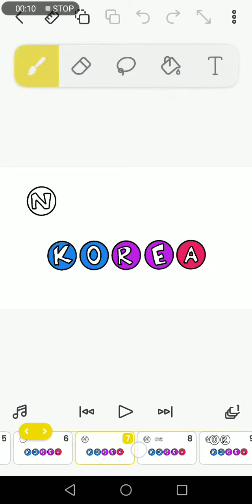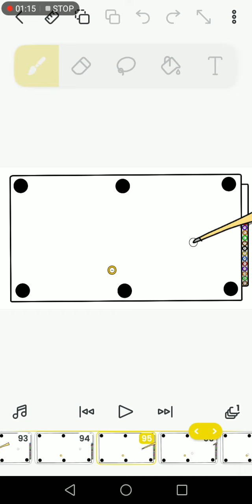North And South Korea Ep 1